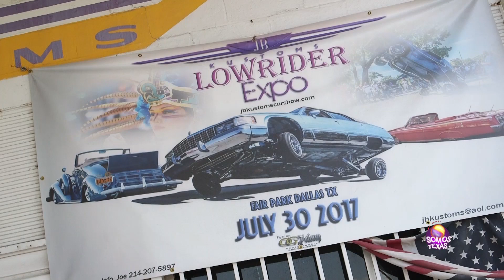Low Riders JB Kustoms / SOMOS TEXAS